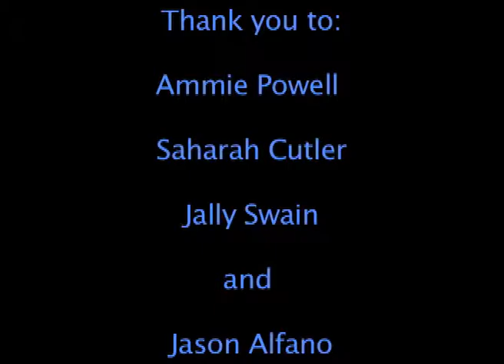Small Volume Nebulizer Simulation Learning Video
This video shows the proper way to assess a pt and give a small volume nebulizer treatment.